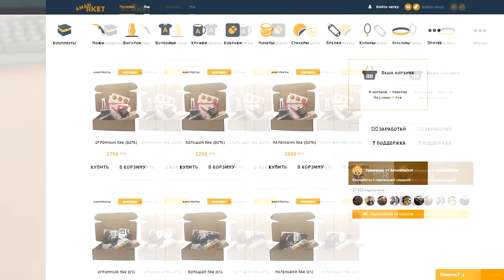БИЧ-ЗАКУПКА! ОДЕВАЕМ ПУДЖИКА НА 100 РУБЛЕЙ В ДОТА 2!!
Условия розыгрыша:
2. Оставляем коммент под видосом
3. Подписываемся на канал!
Итоги через неделю.
А вот и ссылочки на шмот:
-- Hook of the Sorrowful Pray